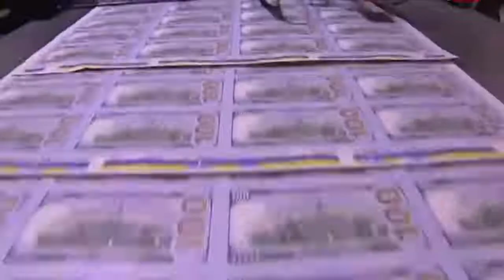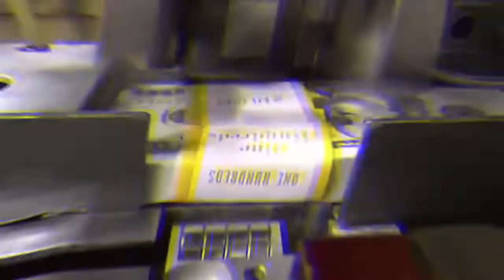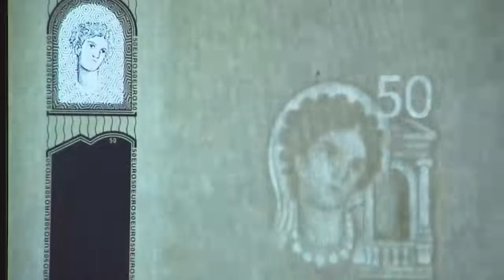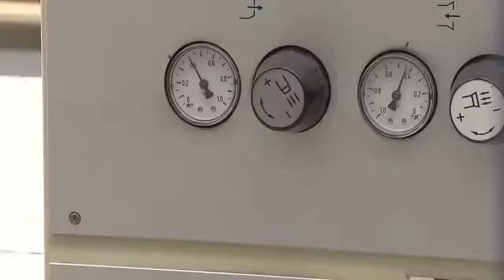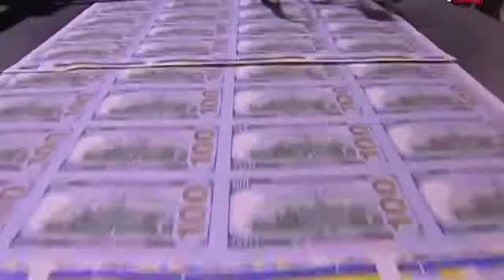इंडिया मैं पैसा केसे बनता है